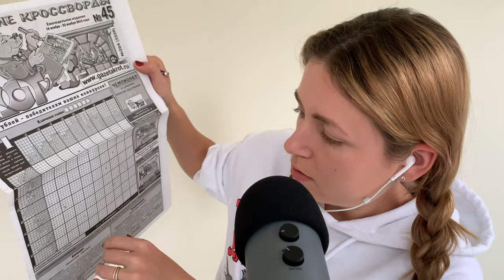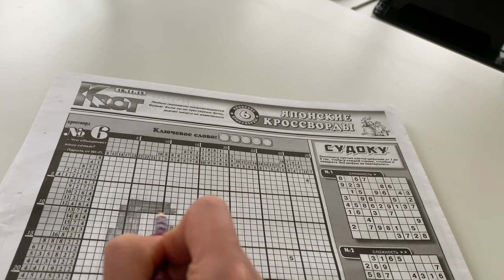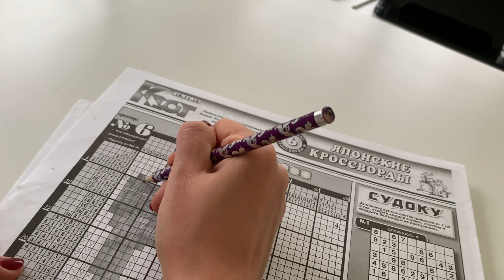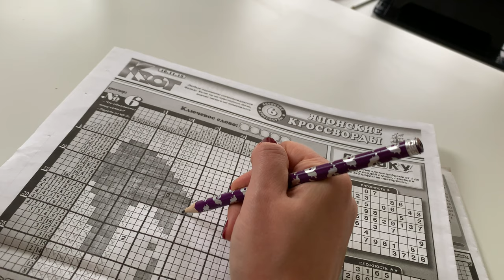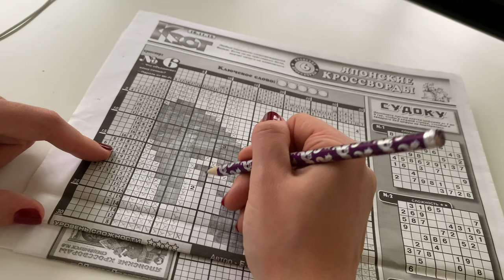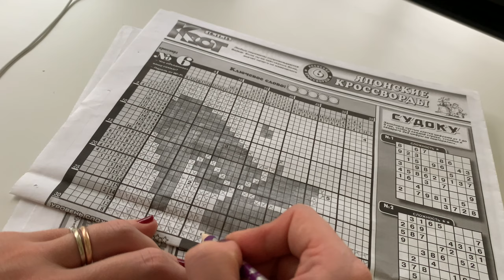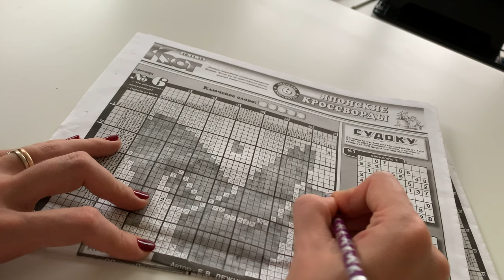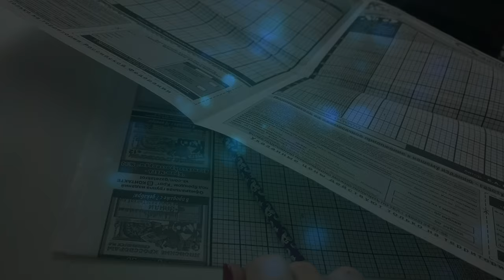ASMR 😴 Solving Japanese Crossword [English]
Hi.

Watch me solve the small Japanese crossword (Nonogram). It's the thing I like to do for relaxation. Or when that movie wasn't so thrilling after all, you know :)